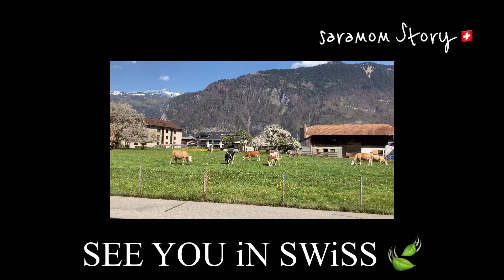🎀사라맘의 일기장🌿🍃 스위스의 봄은 소떼들과 함께~ Spring in Switzerland is with a herd of cows ~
오늘만은  오타 없이 완벽하다 생각했는데 ㅎ
또 실수를 ㅋ😜

나이들면서 시간도 빨리 가고
눈도 점점 나빠지고..
정신도 오락가락 ..
오늘 일요일 , 소방울 소리에 핸드폰으로 또 급하게 영상을 찍고 올려 봤어요🌱🍃

2021년 4월 25일인데  자막에서 24일이라고 😜 적어버린 ㅠㅠ 늘 실수하는 사라맘입니다 헤헤

하루하루가 아쉬운 요즘
하는거 없이 시간은 세월은 왜 이리도 잘 가는 걸까요?!

모두들 오늘 하루도 행복하게 즐겁게 건강하게 잘 보내세용
부족한 제 영상에 늘  댓글 남겨주시는 댓글쟁이들 ❤️
고마워요~